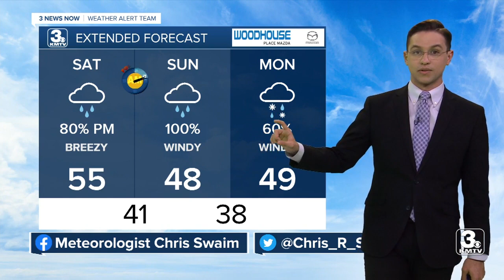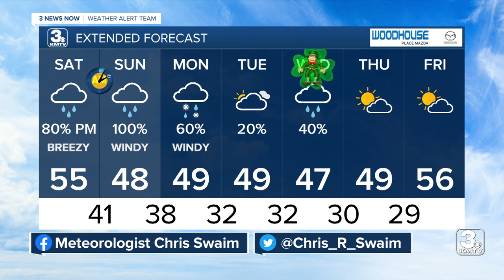3 News Now Latest Headlines | March 12, 7pm